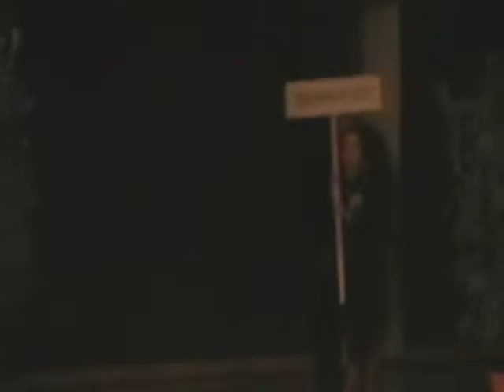Nacht der Kampfkünste 2010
Re upload: Nacht der Kampfkünste 2010